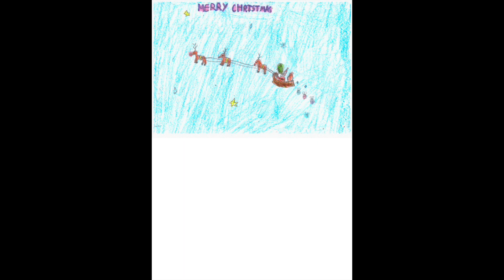Felicitaciones navideñas 4º A